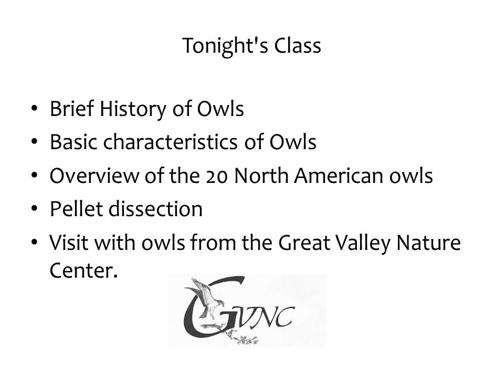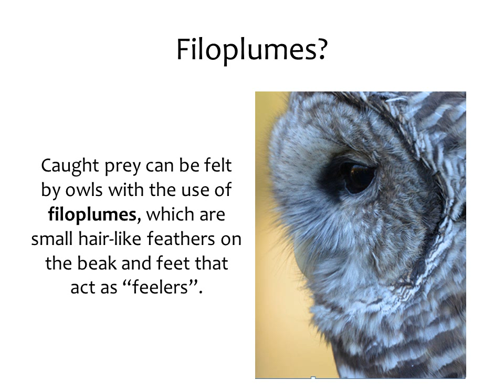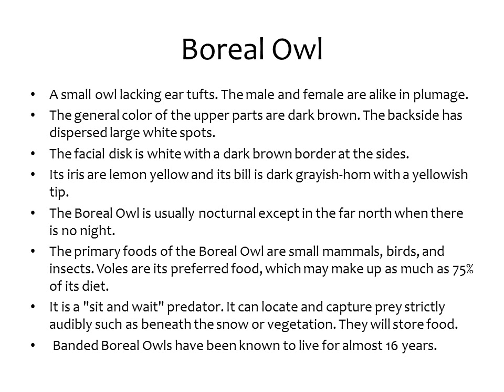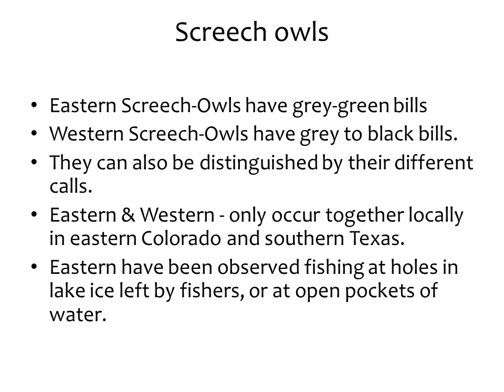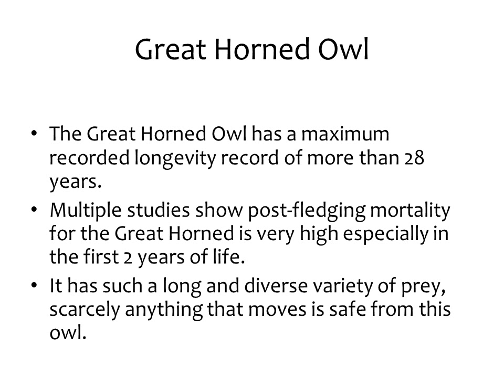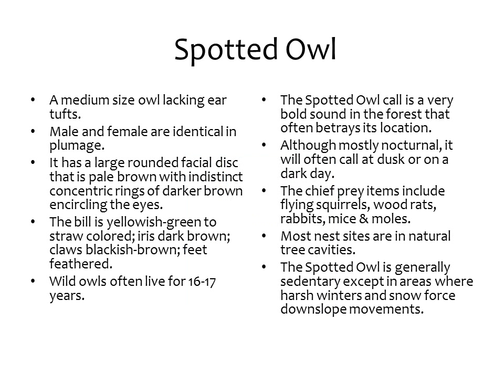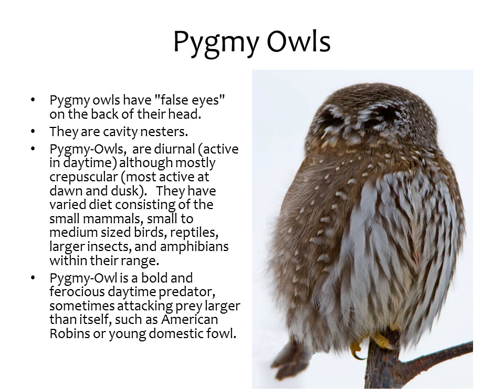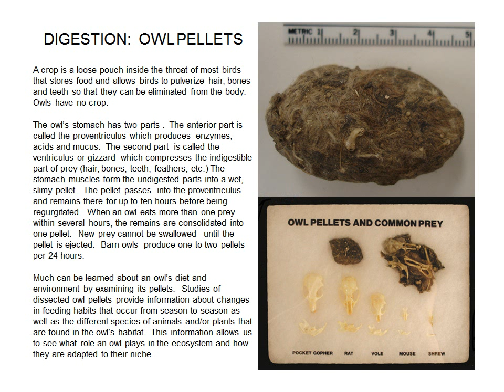North American Owls 10 2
A very informative slideshow about owls with links to videos and blogs with more information.